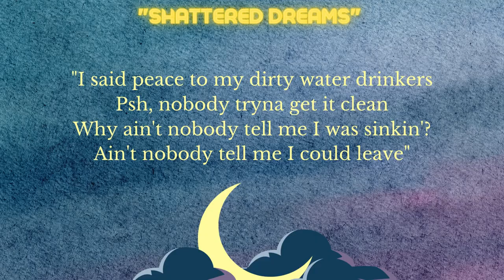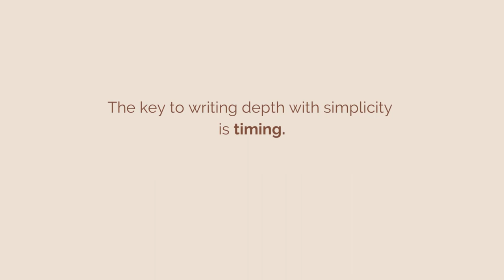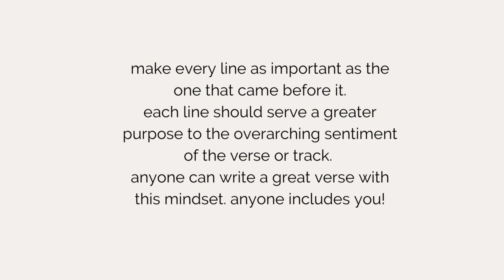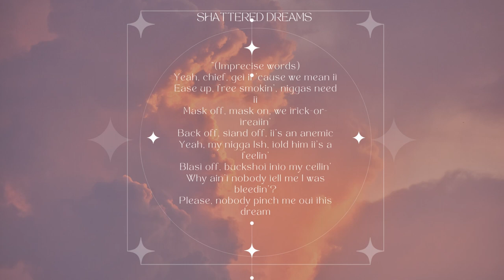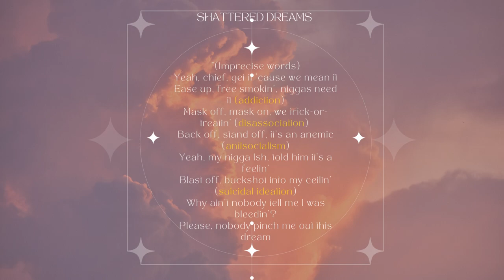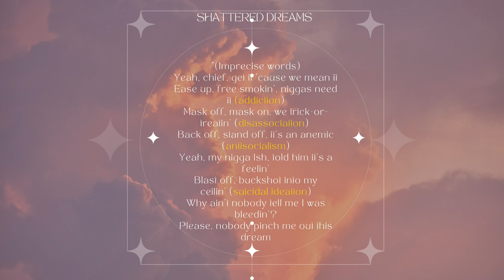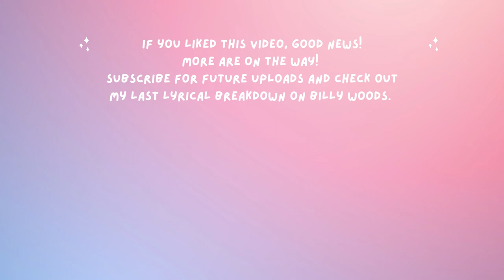What Writers Can Learn From Earl Sweatshirt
In this video, I analyze what aspiring writers and artists can learn from Earl Sweatshirt's writing style. Enjoy!

What are some more valuable techniques that we can learn from Earl? What track of his is your favorite? Who would you like to see me break down next?